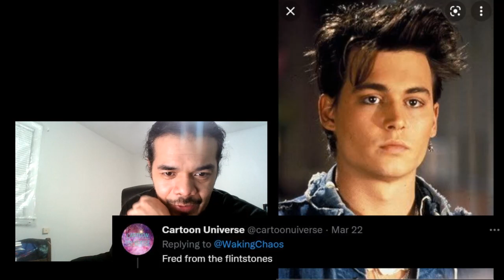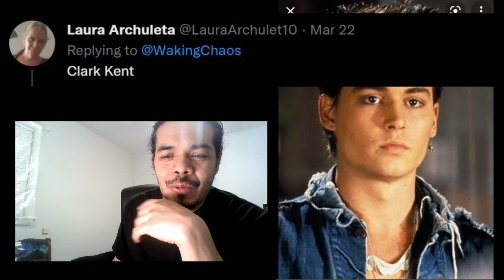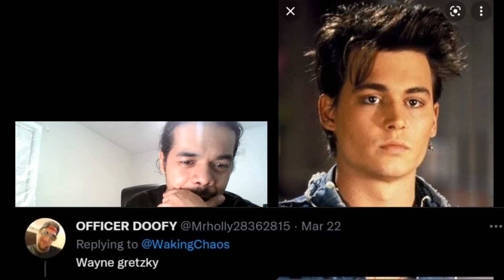Reading wrong comments from my viewers | Johnny Depp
A fun video reading some comments from my followers over on Twitter. I asked to give wrong comments on a photo of Johnny Depp. here are some of the funny ones from the bunch.

If I did not include you hopefully you can comment on a new one and I'll add your comment there or you can head over to twitter and read the rest.

About Artemorbid
I'm a photographer and musician from the midwest. The gear I use include Canon T3i, Sony A6300, Yi 4k action camera, Panasonic GH2, Ricoh Theta V, Sony lapel mic, AKG condenser mic, Line 6 UX1, PreSonus pre Amp, Schecter Guitars, Marshall Amps, I also film with my Samsung J3. My main choice editor for photos is Lightroom 6. My main choice editor for video is PowerDirector 15.

For editing on the go, I use Powerdirector mobile. For my 360 videos and photos I use Ricoh Theta V plus App for Android.

The majority of the content you will find on my channel is music concerts and live performances. There's also unboxings and reviews and included are how to videos for various things pertaining to video and audio. My weekly stream are Wednesday at 8AM and random stream for Friday night between 5pm tp 11pm depending on if I'm available. Follow me on all the other socials including FB, IG, and Twitter.

Help out my channel and visit my storefront to see cameras I use for filming and photography